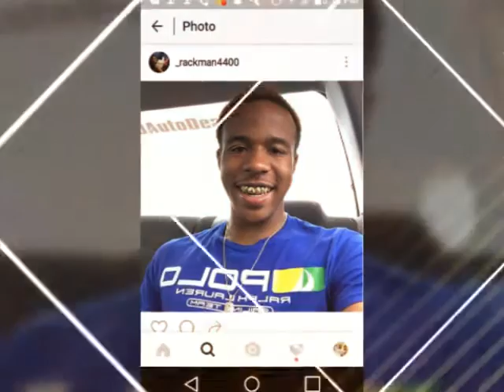B.M Bando (Bandana Bikerboyy) Ft. RackMan 4400 x Zay 4300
BM Bando By Bandana Bikerboyy Ft Tc Glock Boyz RestUpRackMan DOWNLOAD (Blood Onna Concrete) The EP Ready for release